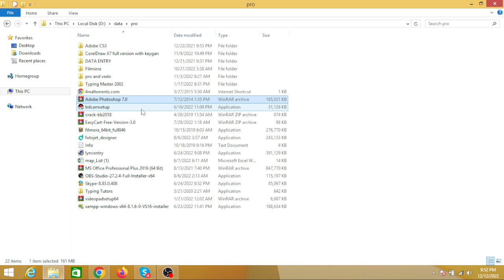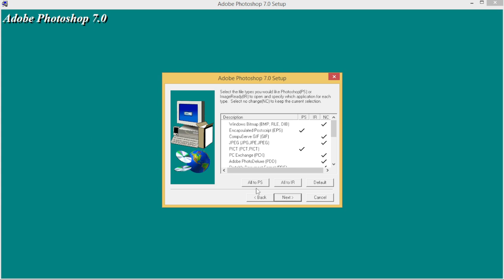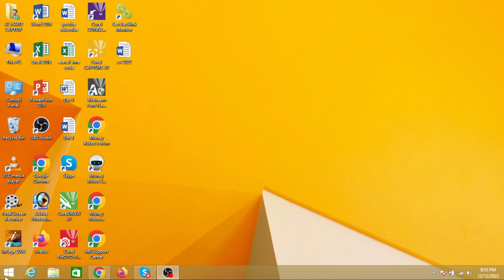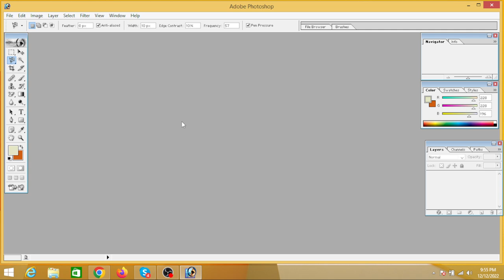adobe photoshop 7 download install for laptop free@GFXMentor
adobe photoshop 7 download install for laptop free
javed wazir tech
adobe photoshop 7 download
adobe photoshop 7.0 download 32 bit